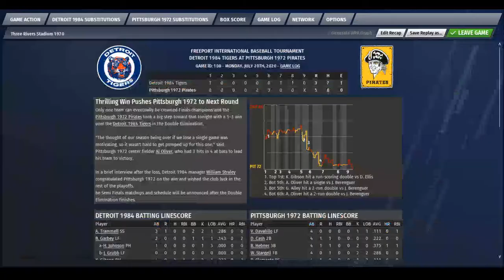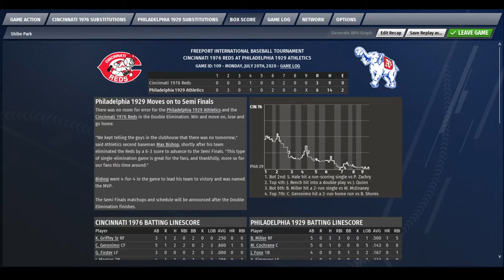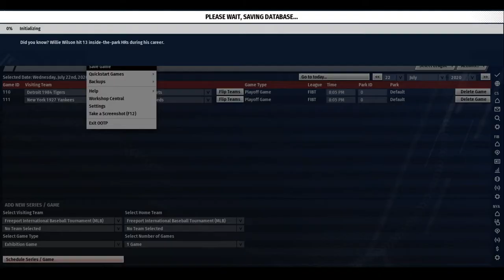Unlicensed Freeport Internationals: Double Elim Day 3, the 1-0 games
Freeport Unlicensed International Tournament:

NEW RULE: TOP 2 NON Champions league teams qualify for next year's April tournament!

The 1-0 games (winner to the semis, losers to play in an all or nothing 1 game playoff for semi spots 3 and 4.

1976 Reds
at
1929 A's

1984 Tigers
at
1972 Pirates